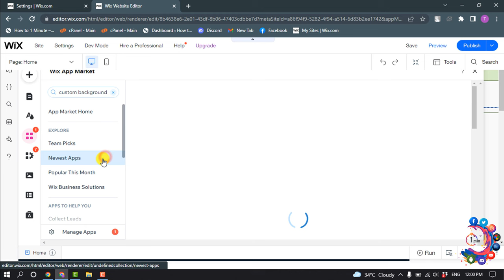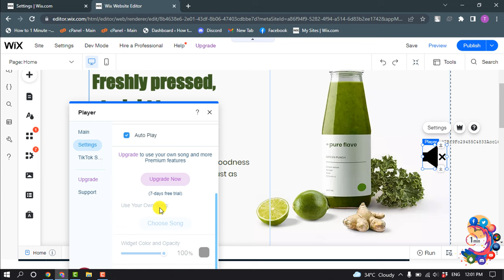How to add background music to wix website 2024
To add Wix Music:
Click Add on the left side of the Editor.
Click Video and Audio.
Scroll down to select Wix Music.
Select one of the Wix Music player formats (compact or classic) and drag it relevant location on your site

"how to add music to your website"
"website with background music"
"how to add spotify to wix"
"wix autoplay music"
"elfsight background music"
"wix music player"
"wix music download"
"wix music templates"